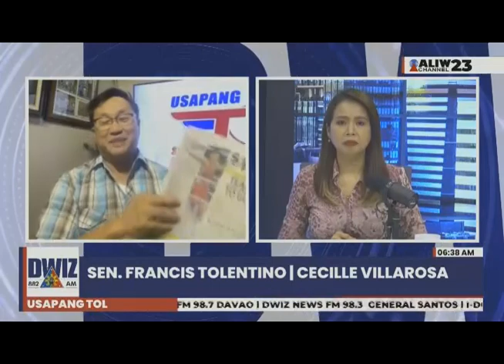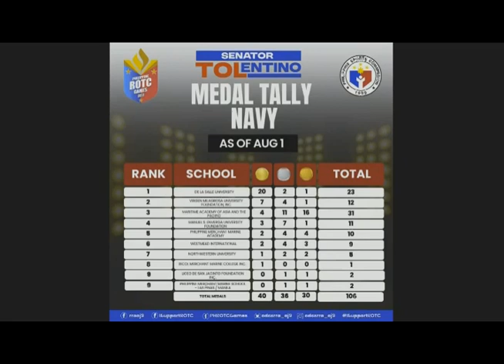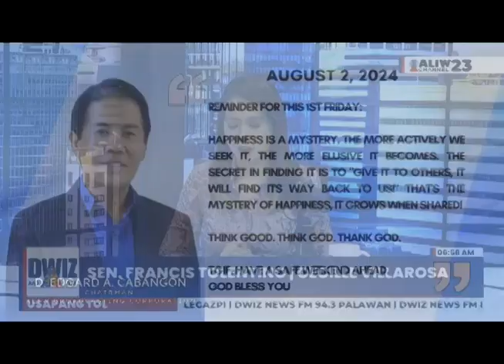USAPANG TOL - AUGUST 2, 2024